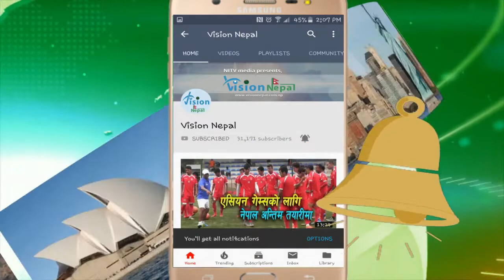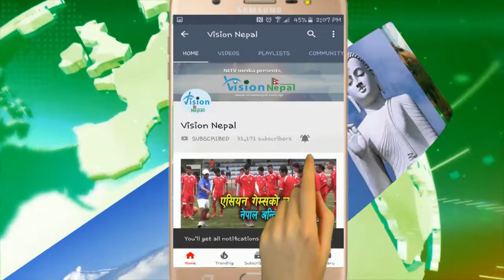जब विदेश जान तयार अमितले स्वदेश फर्कने गीत गाए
अमित बराल नेपाल आइडल–२ को टप ५ बाट बाहिरिए पनि उनी सेलिब्रेटी बनिसकेका छन् । बुटवलको शैनामैनामा जन्मिएका बरालले सानोमा संगीतप्रति खासै रुचि राख्दैनथे । संगीतप्रति निकै मोह भएका मिठो स्वरका धनी आफ्नो दाइ सुमित बरालको मृत्युपश्चात दाइको सपना साकार पार्न संगीतमा तानिएका उनी पुष्पन प्रधानको शब्द र संगीतमा पक्षी स्वदेश आउँ गीत गएपछि एकाएक चर्चाको शिखरमा पुगे । स्टेजबाट बाहिरिंदै गर्दा उनले यही गीत गाए र सबैको आँखाबाट आँसु झारिदिए ।